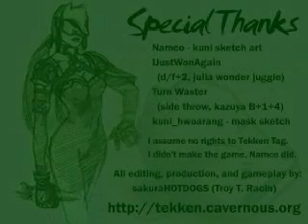TTT Combo - sakuraHOTDOGS - Kunimitsu Tribute